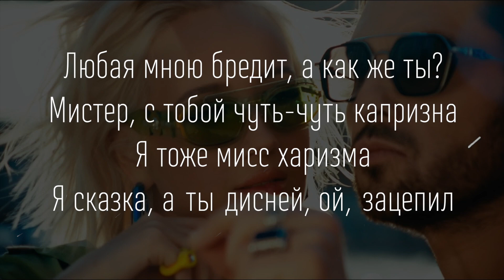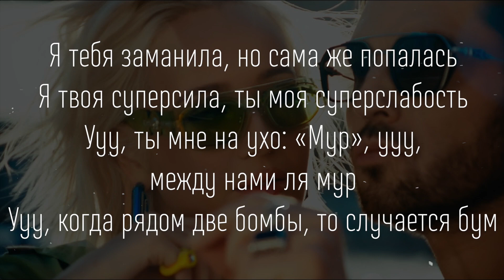Артур Пирожков & Клава Кока — Хочешь (ТЕКСТ И ПЕСНЯ)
Артур Пирожков & Клава Кока — Хочешь текст песни:

Сердце мечется
Мне так хочется любви
С кем-то смэтчиться
Может это будешь ты
Леди, я местный sugar daddy
Попробуй, я не вреден
Любая мною бредит
А как же ты?
Мистер, с тобой чуть-чуть капризна
Я тоже мисс харизма
Я сказка, а ты дисней
Ой, зацепил

Хочешь, я буду кем ты хочешь
Ты очень даже очень
Но я тебя испорчу
Только скажи мне
Тебя испорчу
Тебя испорчу
Тебя испорчу

Я тебя заманила
Но сама же попалась
Я твоя суперсила
Ты моя суперслабость
Ууу, ты мне на ухо: «Мур»
Ууу, между нами ля мур
Ууу, когда рядом две бомбы
То случается бум